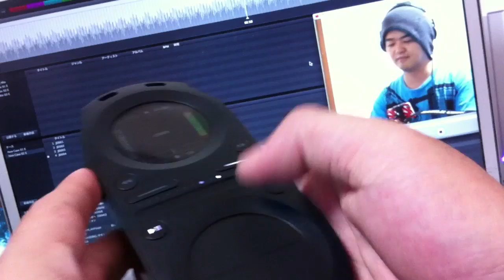Tonium Pacemaker Pocket DJ System 超小型DJデバイスDirigent「ペースメーカー」